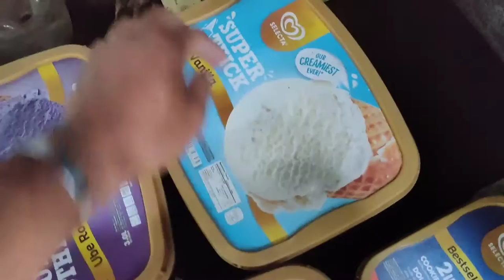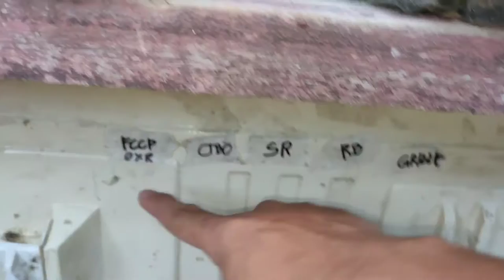BARRACKS UPDATE | SEKRETO PARA DUMAMI ANG IYONG BETTA FISH | BETTA FRY SECRET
Hi guys! nakapag vlog din ulit sa wakas, sana patuloy niyo parin akong suourtahan, try kong mag vlog twice a week kung kakayanin pag nag full time mag daily vlog na update sa barracks at mga technique sa pagaalaga ng betta isa ako sa magigiging gabay sa pinasukan niyong hobby, HAPPY FISH KEEPING!
comment lang sa shout out sa next video

NEW FB PAGE: PAPA D or @papaddoy